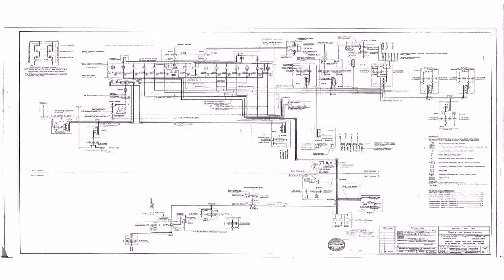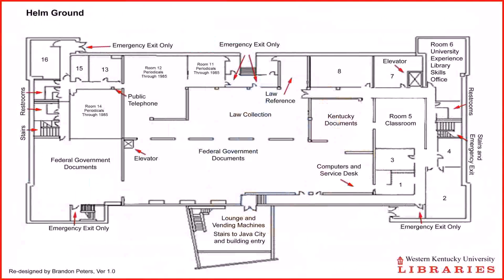House Plans With An Elevator (see description)